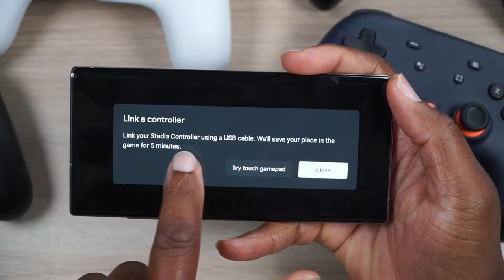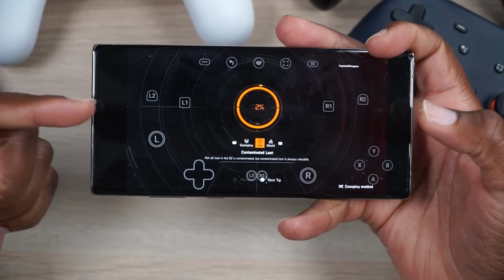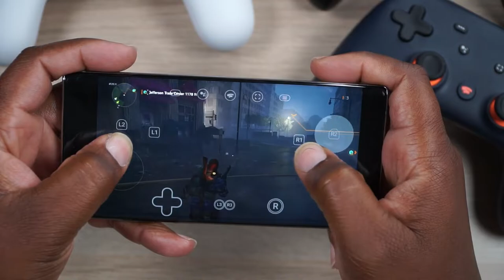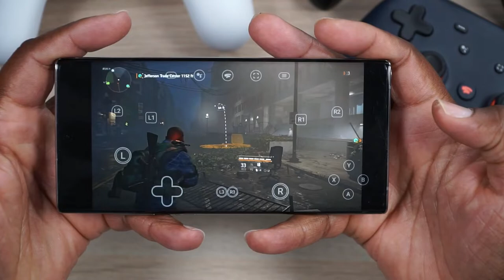Stadia Touch Controls Support!!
I just found out Google Stadia supports touch controls now and wanted to share!

Sony a6400
Sony a5100
Sony SELP18105G
Sigma 16mm 1.4 DC DN
Overhead Lights
Ring Light
Deity V-Mic D3 Pro